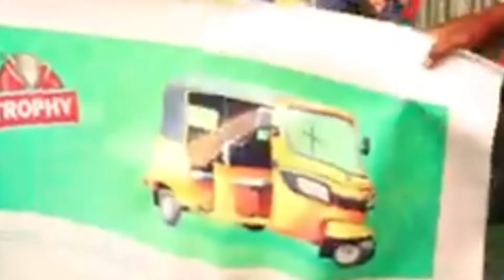ALHAJI WAISU PASUMA SURPRISE HIS FANS WITH NEW MARUWA ON STAĢE AT OSHOGBO 2022 FESTIVAL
ogboninun channel  ogboninuntvchannel

ogboninun channel  ogboninun tv channel Is a Live BROADCAST,  Contemporary African culture entertainment TV programme  Real Indigenous Africa Music, MC comedy 'Events. Videos Musical

Don't forget to  Click the notification button to get notified.
our videos are inspiration ,Show People about African culture and Children  About how to respect Eiders .
 African entertainment and Nollywood movies